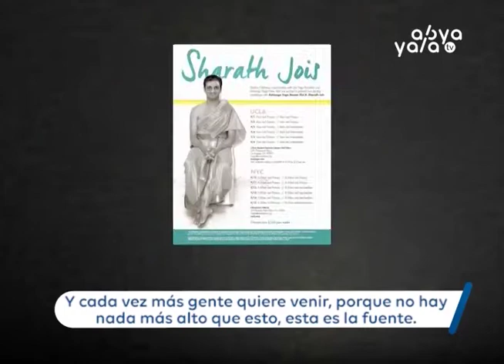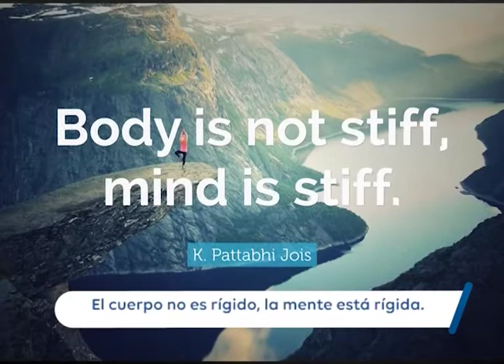Mariana Suárez, la mujer que le ha dedicado su vida a la práctica de Yoga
Hoy conocemos a Mariana Suárez, una mujer que se encuentra en el Instituto de Yoga Shri K Pattabhi Jois Ashtanga en Mysore, India, para profundizar sus conocimientos en esta práctica, a la cual le ha dedicado su vida entera.